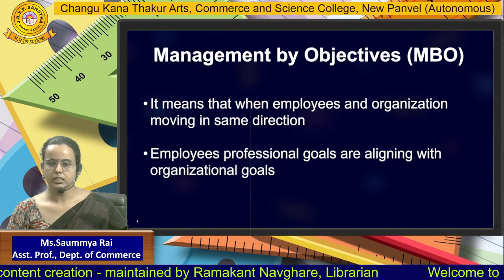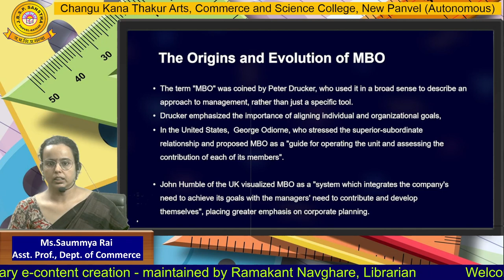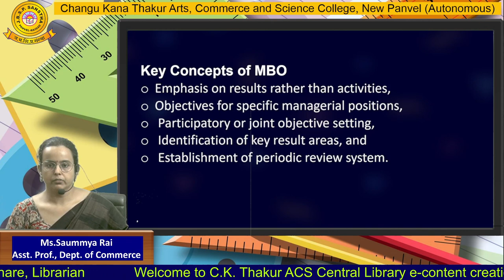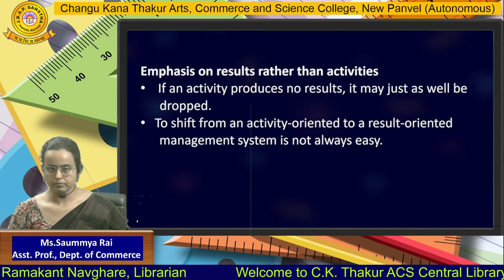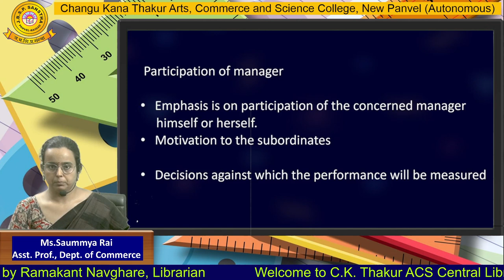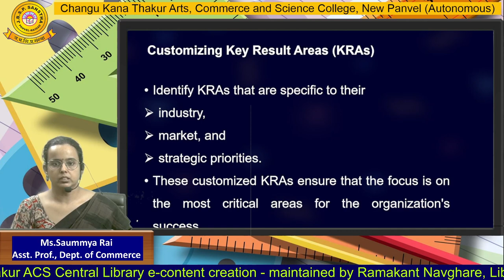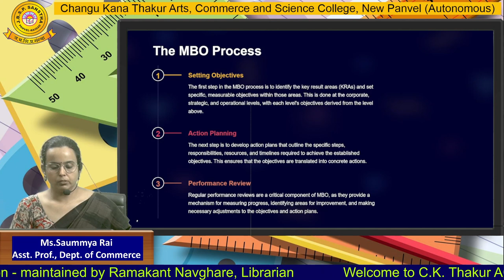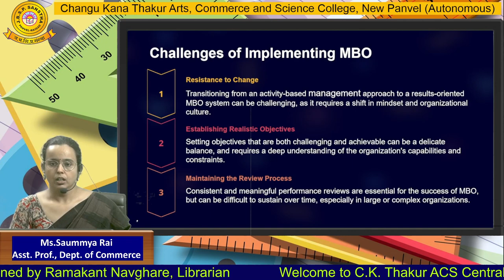Ms.Saummya Rai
Asst. Prof., Department of Commerce